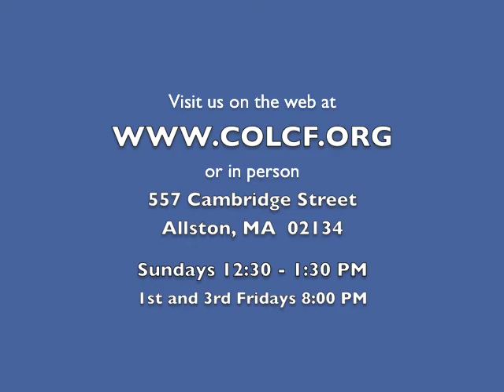2 Minutes of Prayer w/ Pastor Emmett (Friday, 11/1/2013)